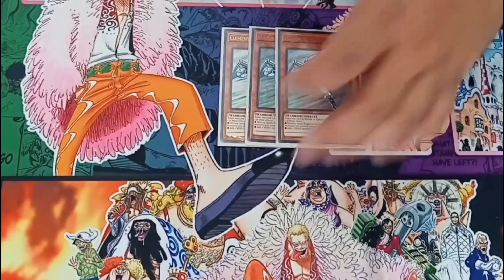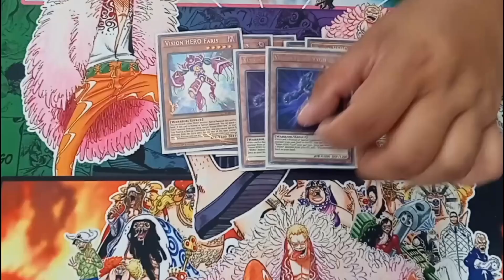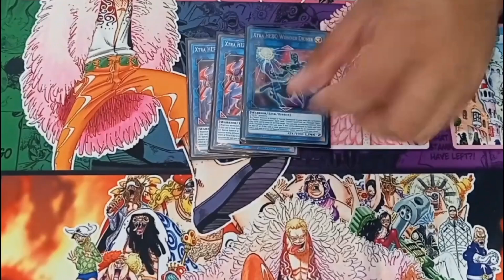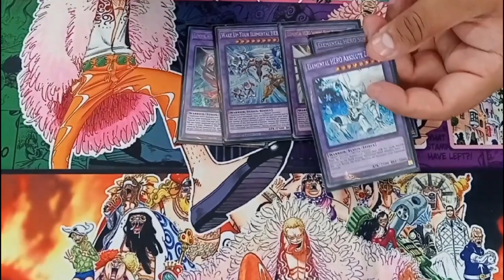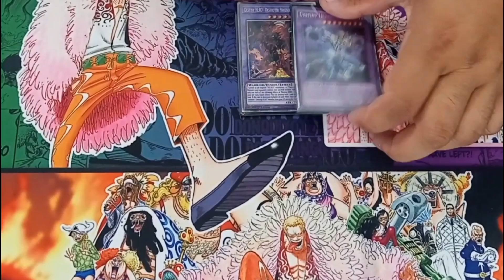4th Place HERO Deck Profile Yu-Gi-Oh!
Check out Prime Time Collectibles here!

What's up everyone? Welcome back to Stackz Gaming, today we bring you another Yugioh video!

*ALL THUMBNAIL ART CREDIT TO ITS RESPECTFUL OWNERS* Please let us know all the artist so we may credit them here 😃

Follow us for more on Stackz Gaming youtube channel, Instagram, TikTok, and facebook page with a TCG facebook GROUP coming soon for more uploads of deck lists, matches, openings, random videos, and more!

*apologies for any bad language and background noise*

Intro & ending music created by:

Sibathelord AND Bunnynahm on Fiverr

Video game Channel